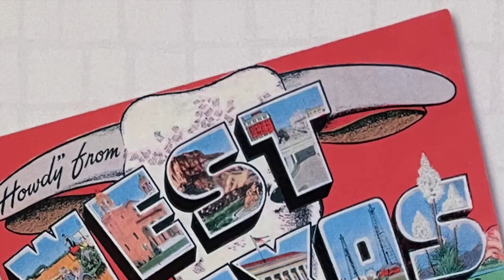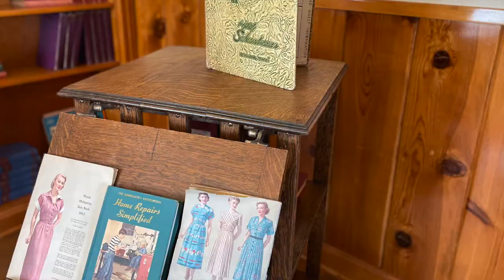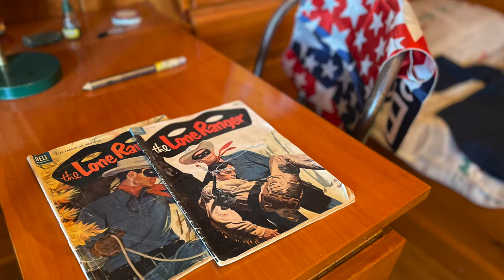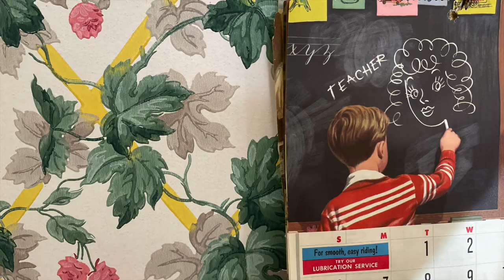George W. Bush Childhood Home | Midland, Texas